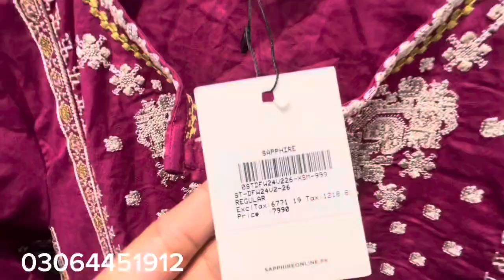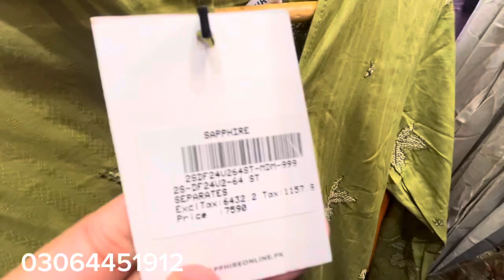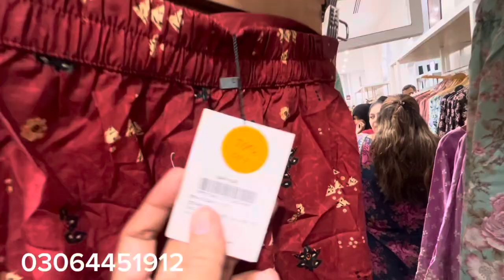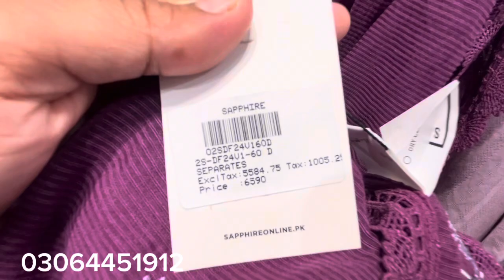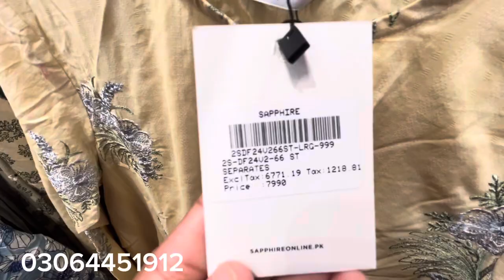Sapphire sale First day || Flat 50% OFF Sale 2024